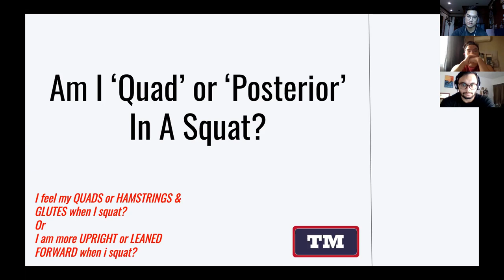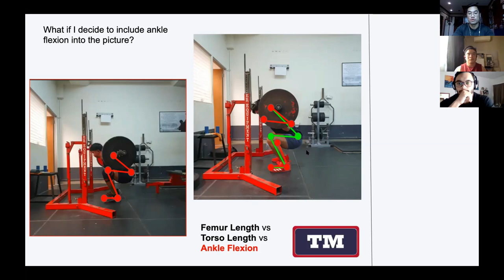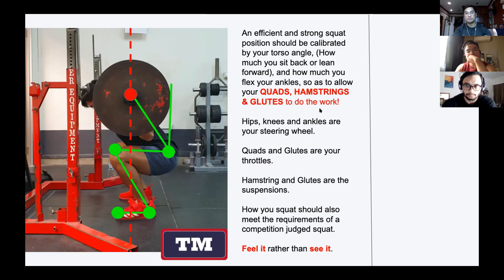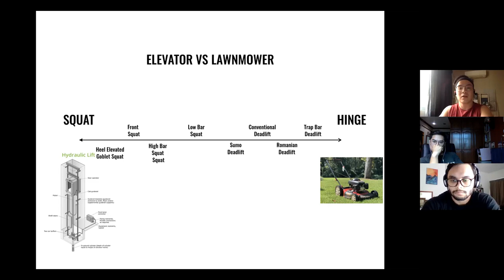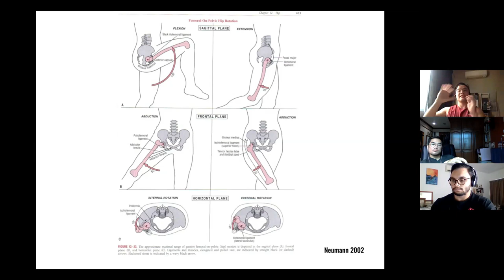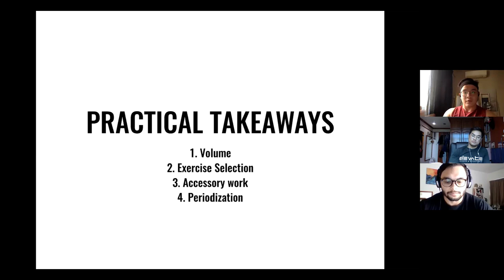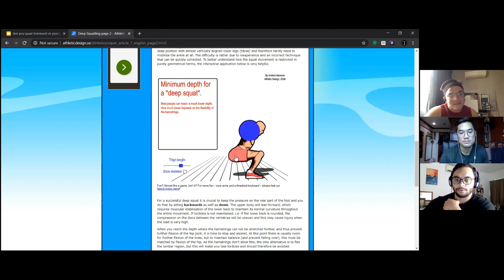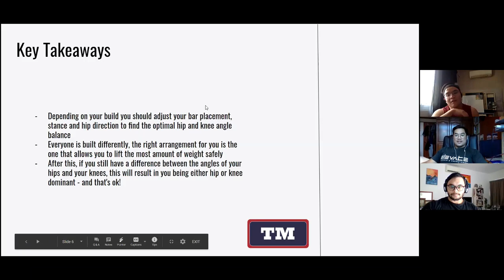Powerlifting Roundtable - Am I a Quad dominant or Hips Dominant Squatter?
Clinton, Adam and JJ are here once again to present and talk in detail about their points of view for this question.

If you are wondering how to know if you are a quad or hips dominant squatter? Check this video out!

3 different perspective were illustrated in this video, displaying high quality depictions of analysing a well balanced squat.

clintoncratus_atp
adam.tbm
lift_ng